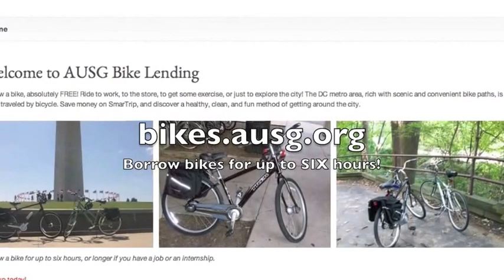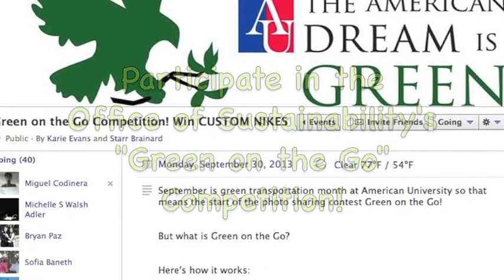Green Eagles Green on the Go Competition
This September, AU's Green Eagles are hosting the Green on the Go competition to celebrate the start of the new school year. To help you find the cleanest, greenest, and healthiest way to get to class, your internship, or wherever else you may be going in DC, this competition challenges you to get there by walking, biking, taking the bus, or other form of non-driving transit. On Monday, October 7th, a winner will be drawn to win a pair of custom Nikes shoes that can be used to walk anywhere and everywhere.

Instructions:

1. Take a "green" commute (bike, walk, or bus)
2. Take a photo at your destination
3. Post the photo on Twitter or Instagram and tag @AUGreenEagles
OR
Post on the American University Sustainability Facebook page
OR
4. Caption your photo with your mode of transportation, location, and name
5. Win custom Nikes in the drawing held on October 7th